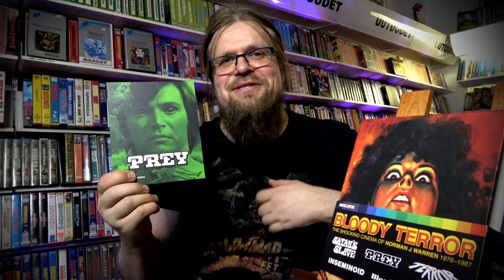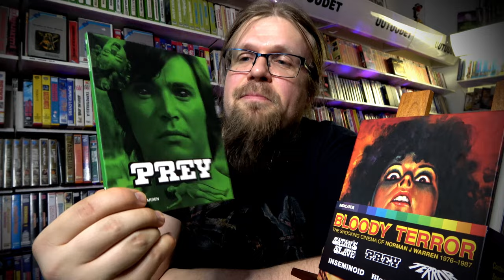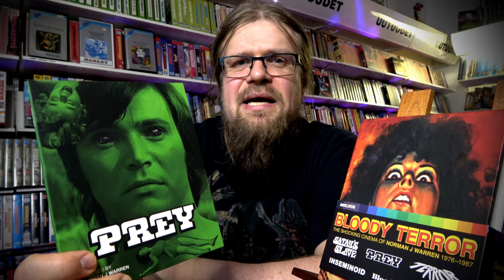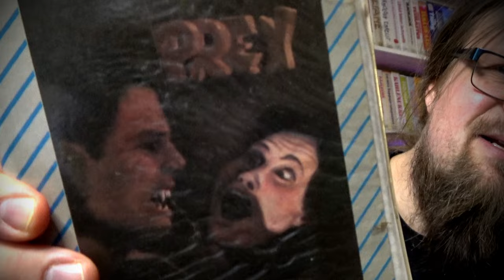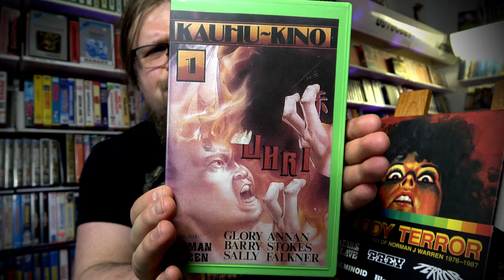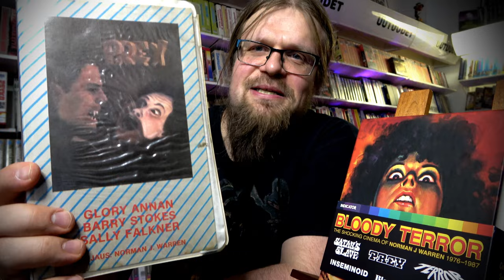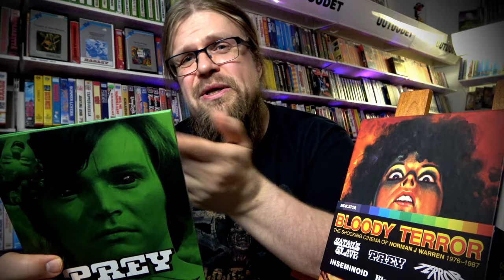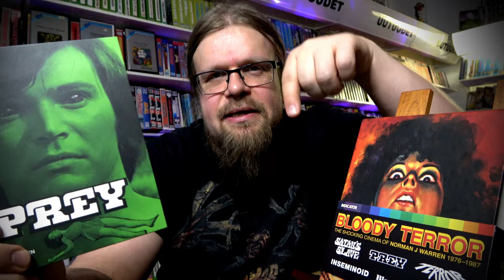Prey (1977) Norman J. Warren Bloody Terror Movie Marathon 2/5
Continuing the Norman J. Warren Bloody Terror Marathon with the second film from Powerhouse/Indicator Blu-ray box, Prey. A alien man-lesbian couple traingle drama with nudity and gore. This is Norman J. Warren marathon, again!